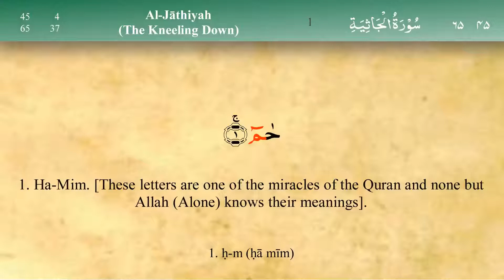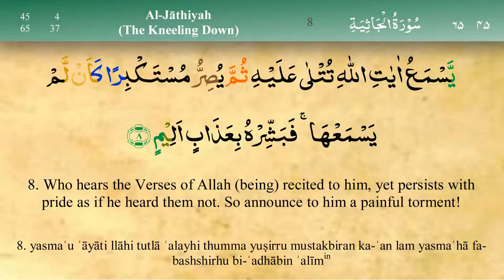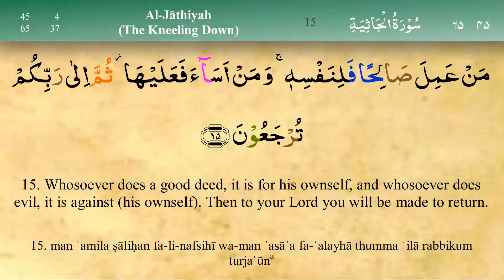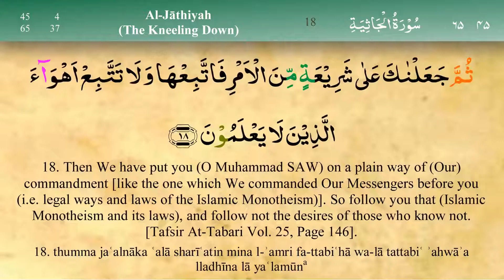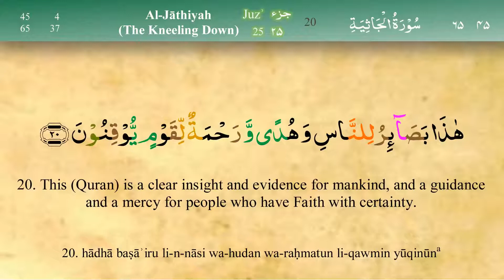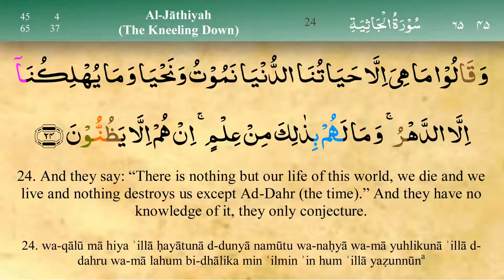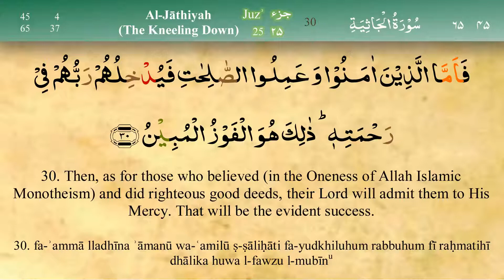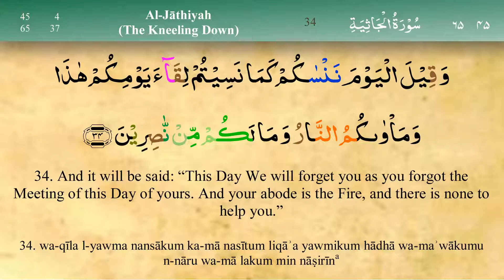045 Surah Al Jathiya with Tajweed by Mishary Al Afasy iRecite1080P HD